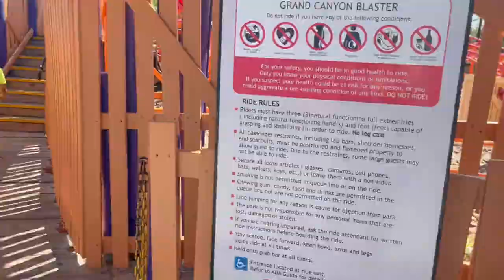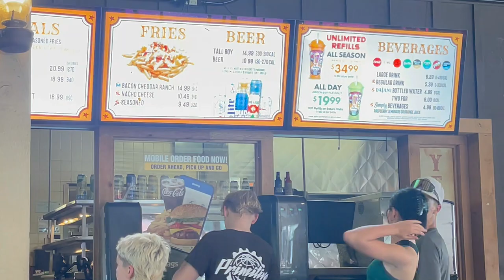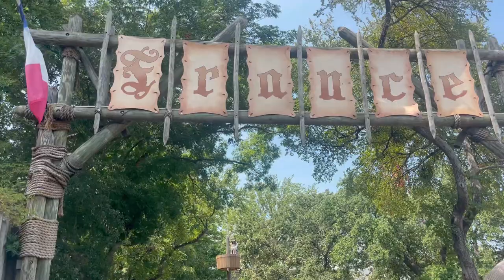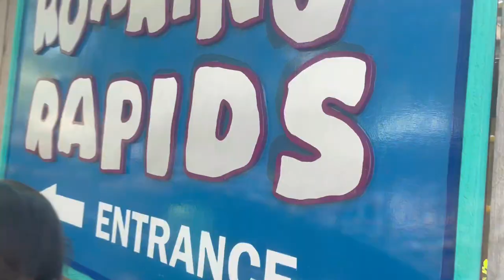Six Flags Over Texas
Hey guys ! Come along with us as we hang out at six flags over texas arlington !! We were not able to show you guys all the cool rides, but we were able to show you a little bit of our day !